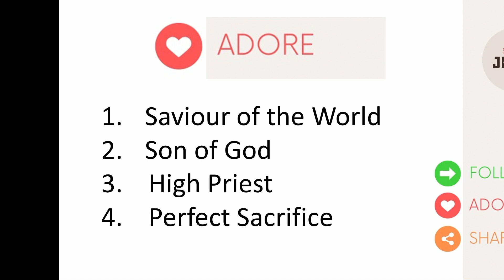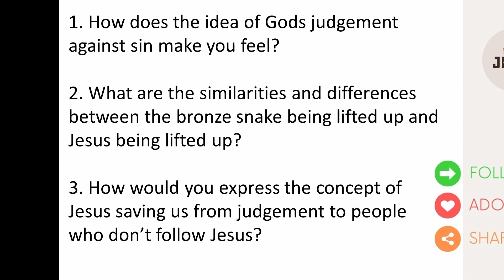Lifegroup Questions - Simply Jesus: Adore - Saviour of the world (week 7)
Chris begins the second part of our 3 part preaching series by zooming in on the story found in Numbers chapter 21 where we find God's people and Moses travelling to the promise land.

Here is an 8 minute video with a recap from his message and 3 questions to help our discussions in lifegroup this week.